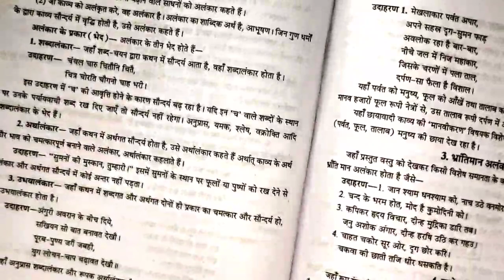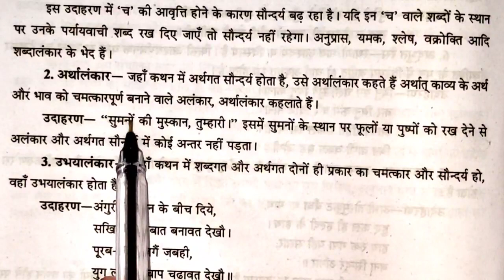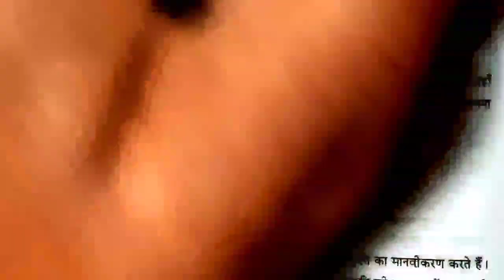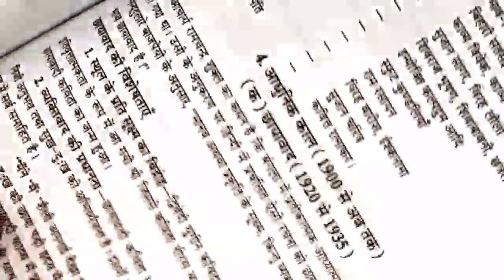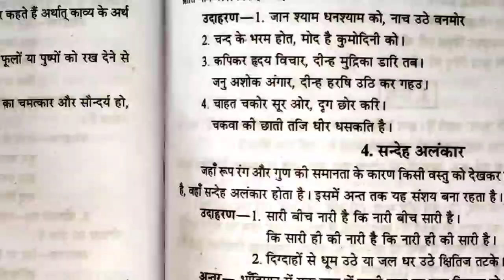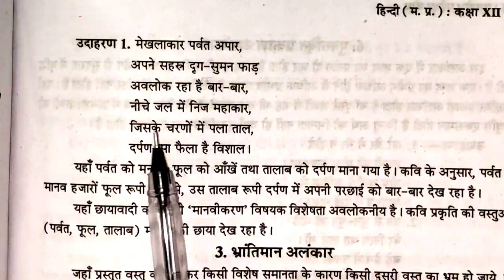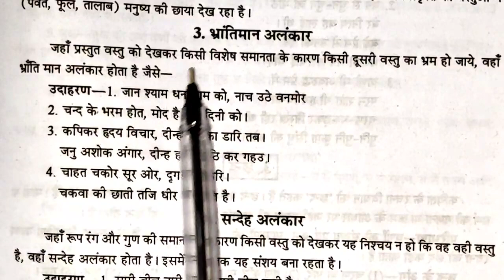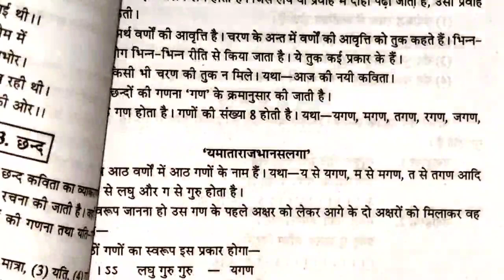कक्षा 12 हिंदी अर्धवार्षिक परीक्षा class 12 Hindi half yearly exam question paper solution MP 2021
kaksha 12 Hindi ardhvaarshik Pariksha question paper solution MP 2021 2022 a class 12 Hindi half yearly exam question paper solution MP 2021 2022